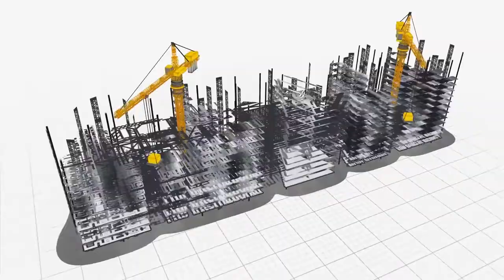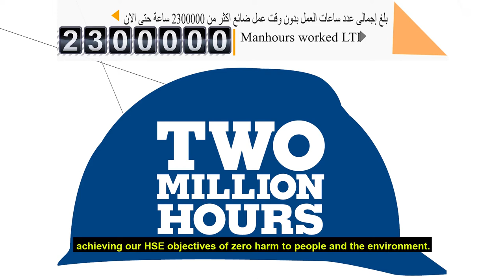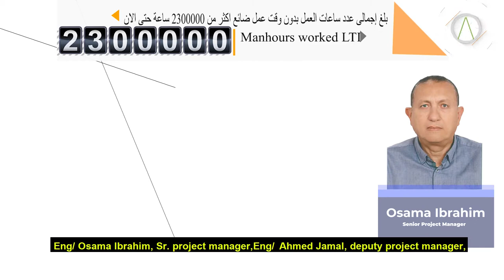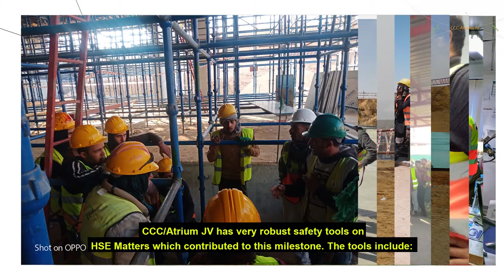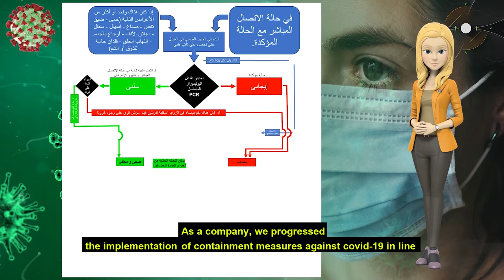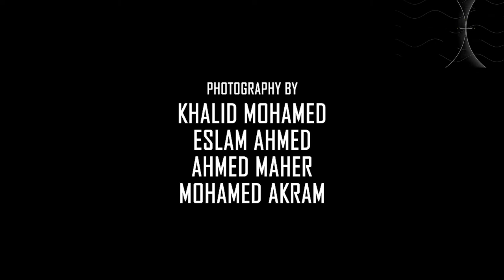Four seasons hotel project presentation-CCC/Atrium JV ver 0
Confidential Hospitality Project – Madinaty
Madinaty, Egypt
An Oasis of Luxury Lifestyle

The short version is this: To give back to his country, a visionary developer looks to the desert just east of Cairo and sees immense possibilities. In the new capital city of Madinaty, he wants to build something special. Something that caters to the most prominent families, business leaders, and dignitaries from across the world. So he builds a luxury hotel of sweeping proportions.

The site consists of handsome buildings—a hotel, spa, ballroom, lakeside restaurant, children’s area, and, on the exterior, a few dozen villas. All are stitched together with formal gardens of magnolias, azaleas, and crape myrtles.

Every detail of every space was carefully considered. To create the ideal wedding venue, the ballroom’s event lawn was raised for privacy and a pavilion was added to provide a lovely backdrop for photographers. And for the bride? In one of our design conversations, more than an hour was dedicated to the particulars surrounding the application of her makeup. Who is the woman? What products does she use?

After all, when paying tribute to your homeland, every pattern, every color—from the doorknob to the dormer—is a matter of national pride.